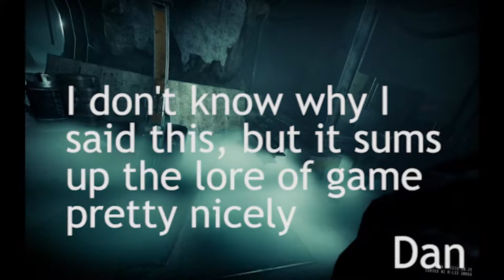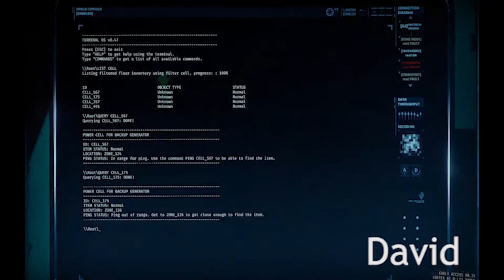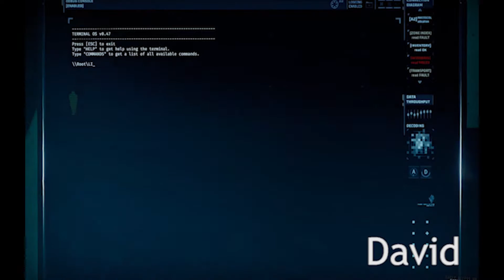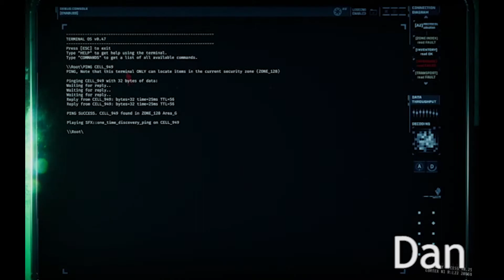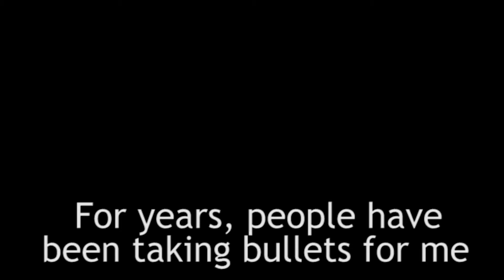GTFO R3A2 "purification" part 1 of 2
In this episode of the GTFO anime, Dan and David deal with hordes of giant sleepers, carry batteries, and David saves the president